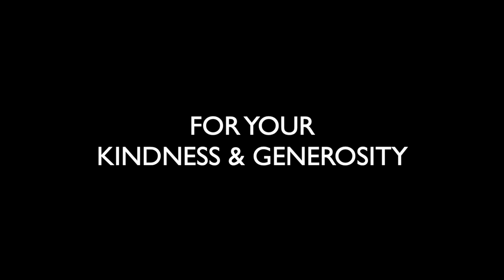Garnet's New Ride 1B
This is the video of Garnet taking delivery of his new van, bought through the Go Fund Me fundraiser. Thanks to EVERYONE who helped out. We are grateful for you generosity and support. October 28, 2022.